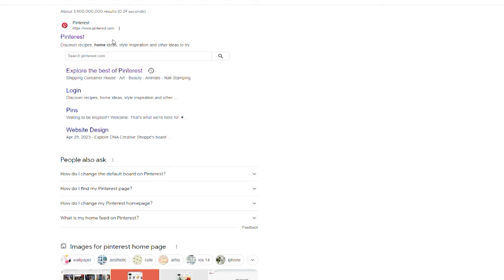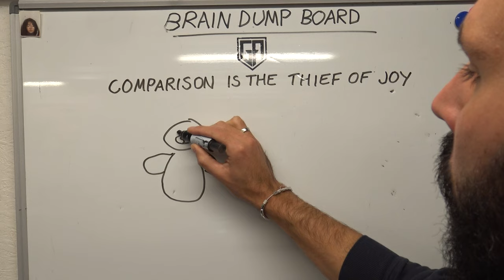I made a Monster Teddy Costume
I turned a giant teddy into a scary, monster, Halloween costume. All in an effort to win my son's affection over  @BobbyDukeArts
I was out of ideas and needed to compete with bobby's Halloween jack-o-lanterns this year. I struggle but then came up with this idea after searching the dark web.
A real DIY project. I made this costume the cheapest way possible. By buying a second hand teddy and using pretty much whatever I had in the garage. This is on of the scariest things I've ever built to date.